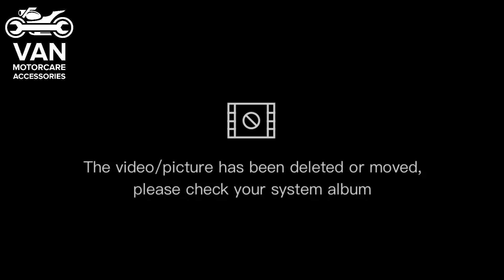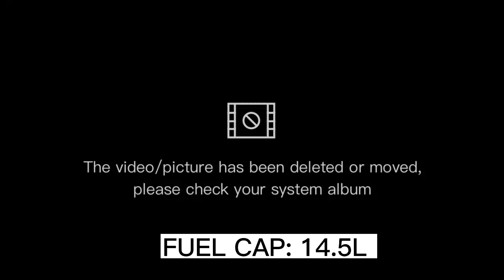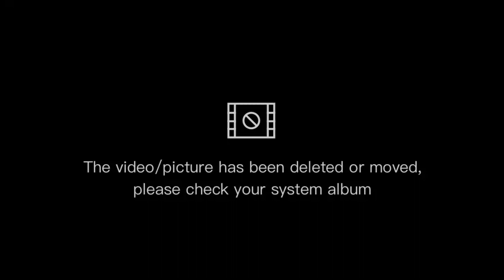TRIUMPH THRUXTON 1200RS (X-PIPE)